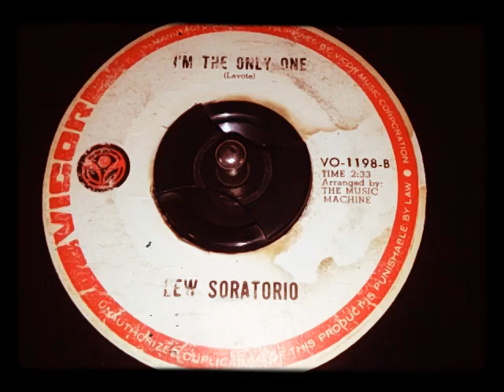Lew Soratorio - I'm The Only One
flipside of "Let Me Get To Know You" (1974)